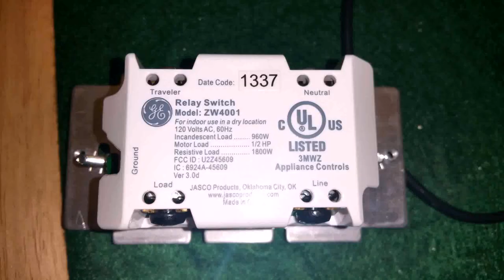Outdoor Patio String Lights Lowes